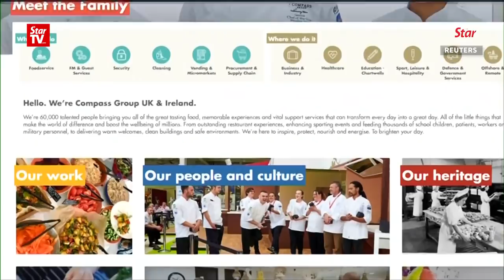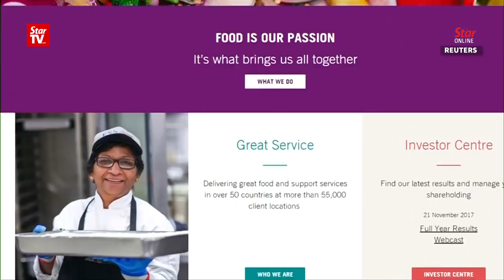New leadership after death of Compass Group CEO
Compass, the world's largest catering company, has installed a new CEO after Richard Cousins was killed in a seaplane crash on a Sydney river on New Year's Eve.
Australia's transport safety investigation agency said on Tuesday it plans to raise the seaplane that crashed into a Sydney river on New Year's Eve, killing Cousins and his family.
Australian Transport Safety Bureau Executive Director Nat Nagy said investigators would probe several lines of inquiry to piece together what happened, including a close look at the plane's avionics and maintenance record and the pilot's background and experience.